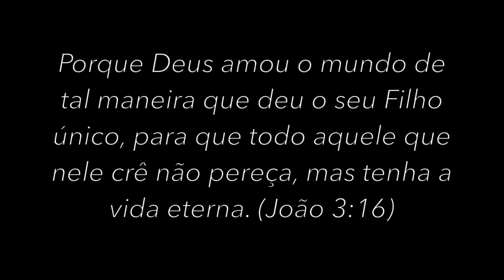Acredito (We Believe) - Leonardo Gonçalves (Cover Vizé e Preciosa)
A paz do Senhor, amados!
Em breve o Messias voltará! Irás com Ele, então?
Será que acreditas em Jesus, na SUA CRUZ e continuas a viver a tua vida normalmente, ou já decidiste viver para nosso Messias?
Mateus 17:20 '...se tiverdes fé como um grão de mostarda, direis a este monte: passa daqui para acolá e há de passar; e nada vos será impossível'.

Activa o sininho para receberes uma notificação sempre que for carregado um novo vídeo!